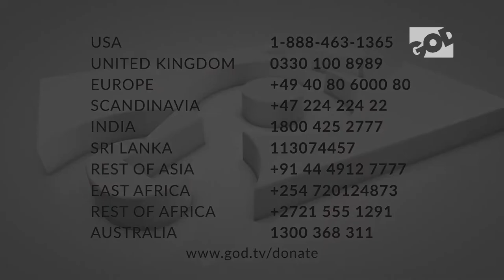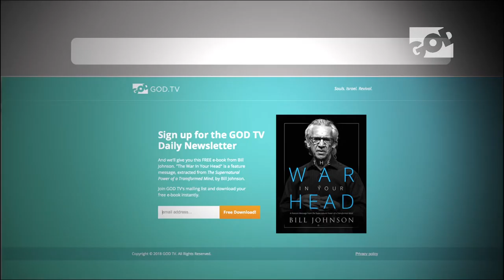Natural Health and Nutrition pt 1: Today with Ward, 58 - Doug Kaufmann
Body, Soul, Spirit. Are you taking care of your body? All three need to be healthy to live a full and healthy life. Revivalist, Messianic believer and GOD TV CEO, Ward Simpson presents updates on GOD TV's global outreach, new programming and events. Today's guest is Doug Kaufmann of Know the Cause talking about Christian natural health and nutrition. (Part 1)